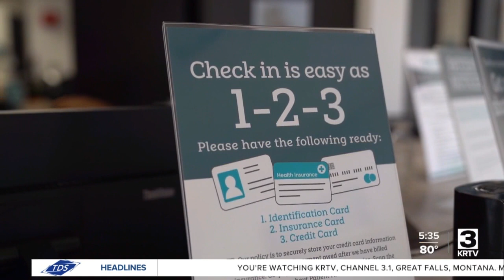National Concussion Awareness Day